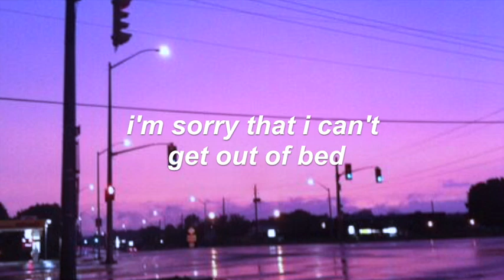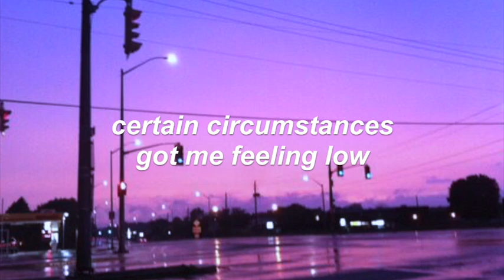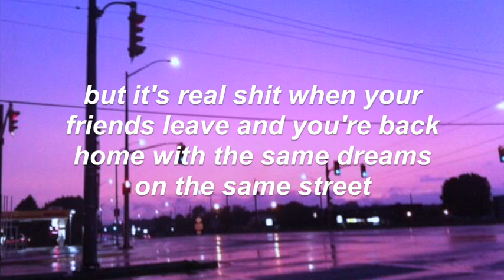nothing, nowhere - i'm sorry, i'm trying (lyrics)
♡faq♡
font: arial bold italics
editor: imovie